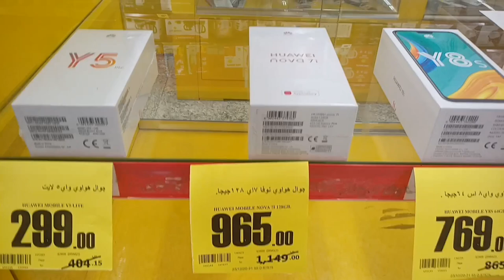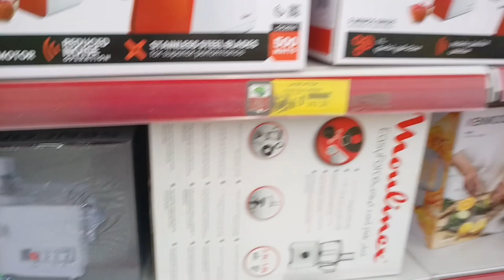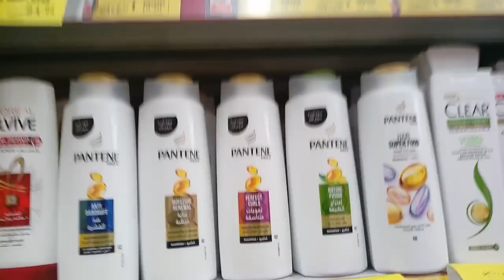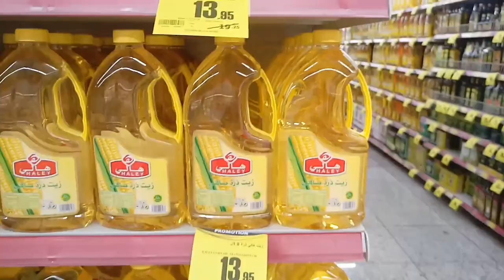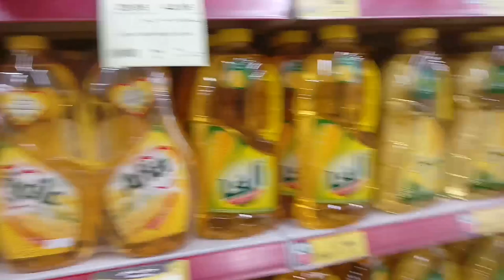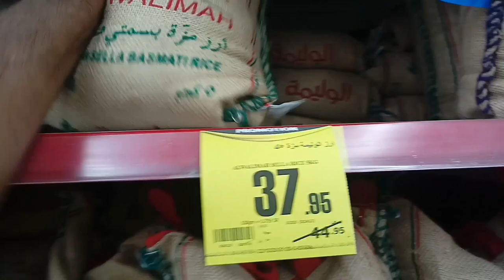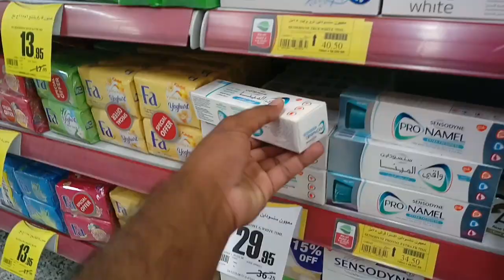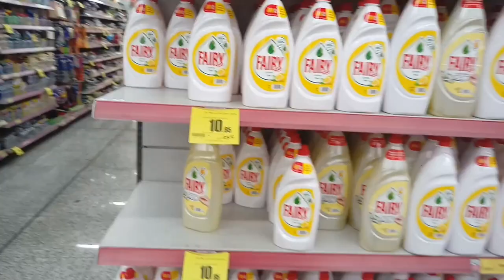Al-Othaim Market Mobile Discount, Huawei Samsung iPhone Mobile discount in Othaim Market,